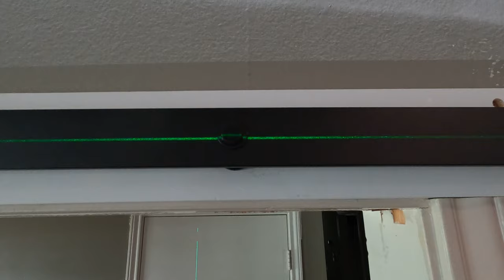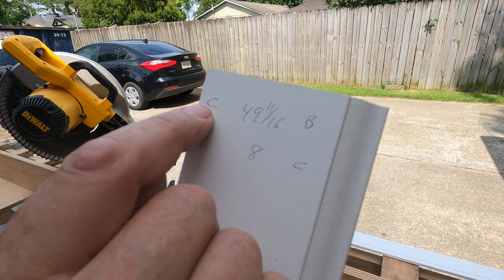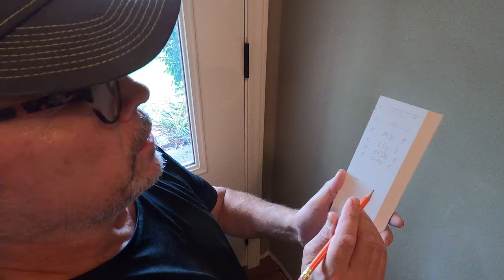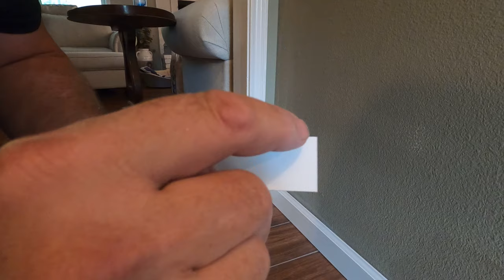Remodeling a Kitchen A-Z - Part 15: Barn Door and Casing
Hey Gang! Welcome back to another video! If you have any question leave em down in the comments below and we'll see ya in the next one!